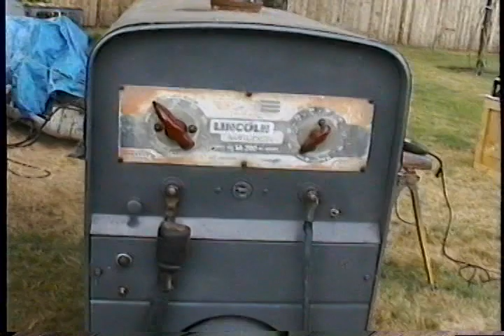Lincoln SA 200 welder, 1963, Red Face, Pipeliner Video Date- 8 21 2012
FOR SALE - This is a very good machine that simply needs a little TLC to turn it into a "Daily Runner" that will make you a nice income if you pipe line or rig weld.

Video says it all. It is a rather long video but there is nothing to hide with this machine. I burned several 7024 Jet Rods (3/16") with the machine in high range. There was no bogging down, missing, or miss fires.

I took some digital photos to post with other FOR SALE ads I will be running locally.

If you have something to trade, let me know. I'm looking for a sheet metal brake large enough to fabricate some replacement hoods for my other Lincoln SA 200 welders.